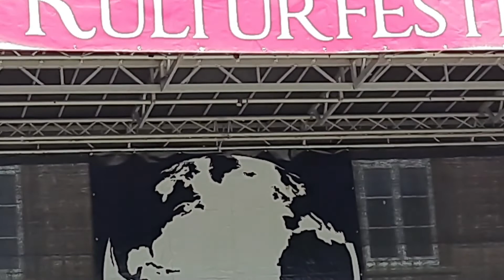INTERNATIONAL DAY KRISTIANSAND 🇳🇴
celebrating international day in kristiansand city, dans, music